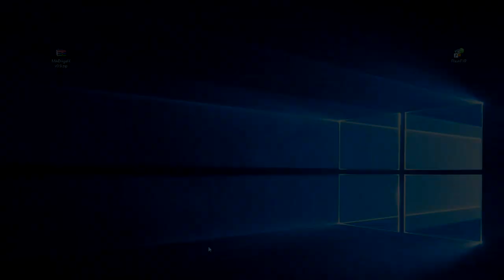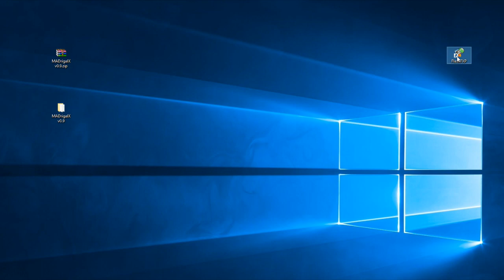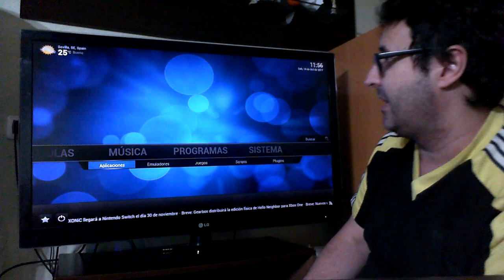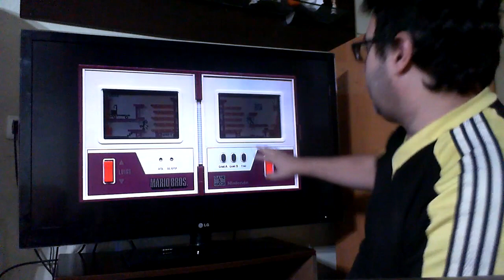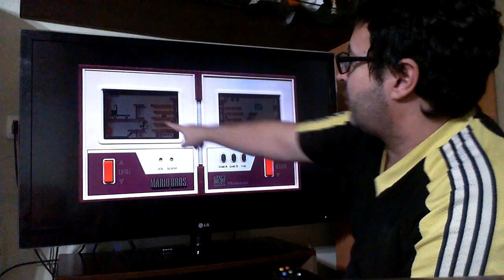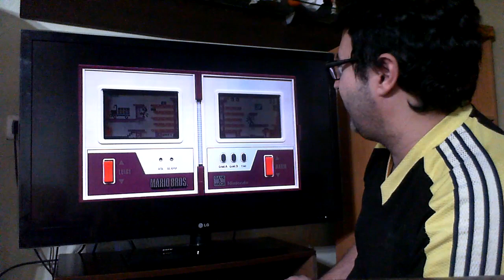XBOX CLÁSICA: GAME&WATCH !!!! MADrigalX V0.9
Mil gracias a HCF por portear estos emuladores/simuladores a nuestra negrita y como no, al señor Madrigal, por crearlos.